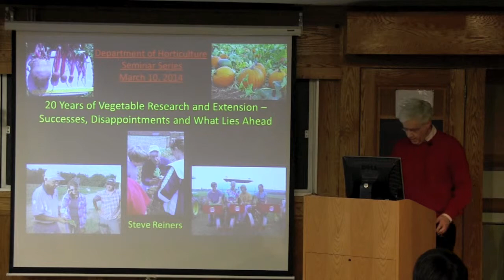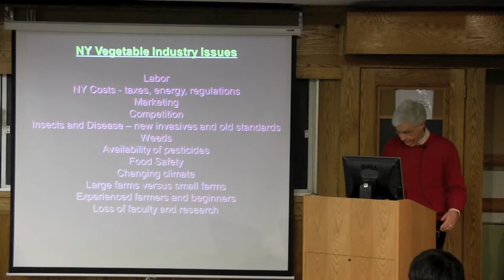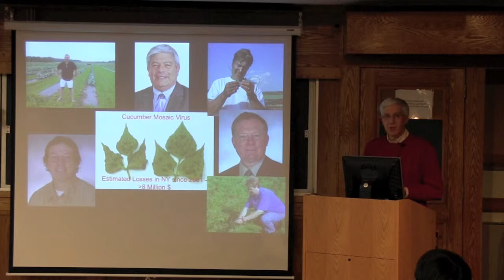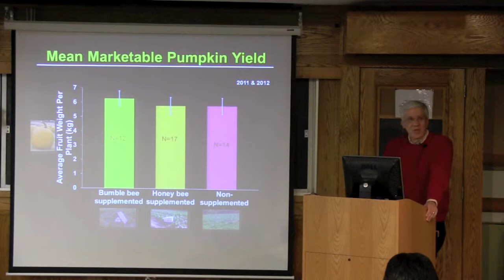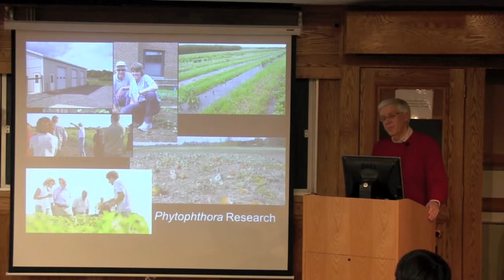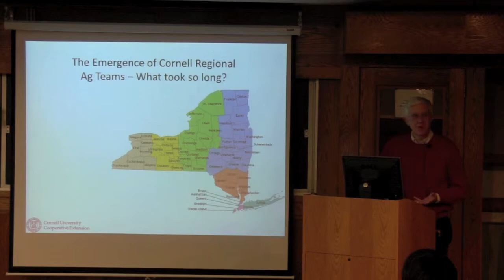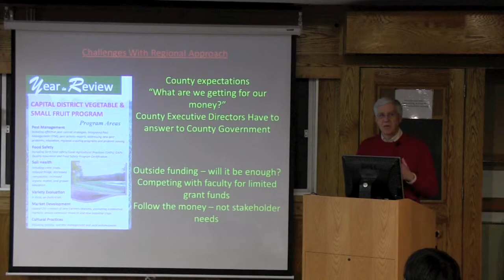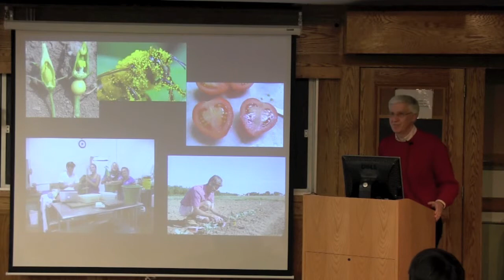20 years of vegetable research and extension -- successes, disappointments and what lies ahead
Stephen Reiners, Associate Professor, Department of Horticulture, Cornell University.
Cornell University Department of Horticulture seminar series